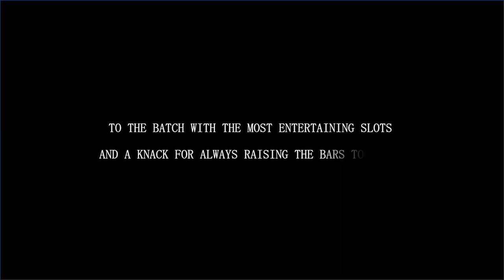Amar Shopnogulo - Tribute to BBA 25th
'Amar Shopnogulo' is an original song created by the students of BBA 27th batch of Institute of Business Administration, University of Dhaka as a tribute to BBA 25th batch.

Lyrics: Sadman Sakib Pantho
Composition: Afnan Faruk
Mixing: Naweed Kabir
Vocals: Rayat Islam, Shadab Tajwar
Backing Vocals: Afnan Faruk, Arka Rahman
Guitars: Afnan Faruk, Ferdous Hassan
Piano: Shazneen Tabassum

Turn on captions for the lyrics to the song.